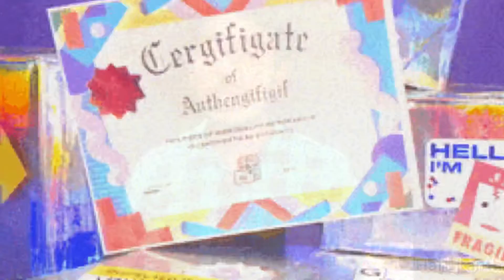Tn government hides corona cases in tamilnadu | lockdown soon | Harikanth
In this video I explained wheather tamilnadu government hides corona cases in tamilnadu and wheather lockdown will comes to tamilnadu